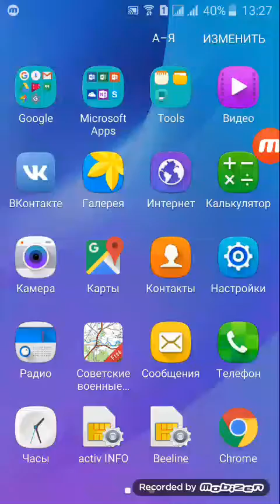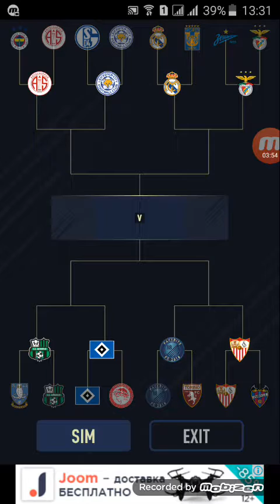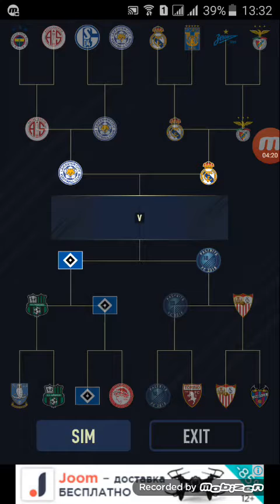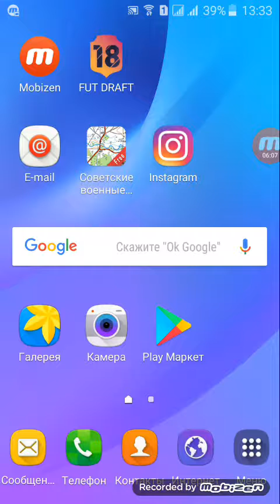Fur draft 18 simulatr | Жаңа ойын Алғашқы Lets play Мə месси